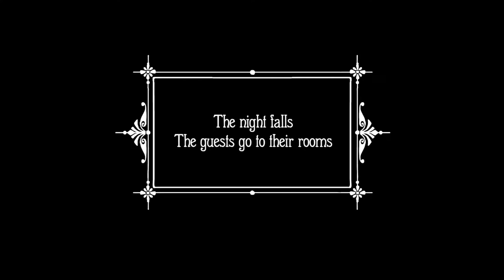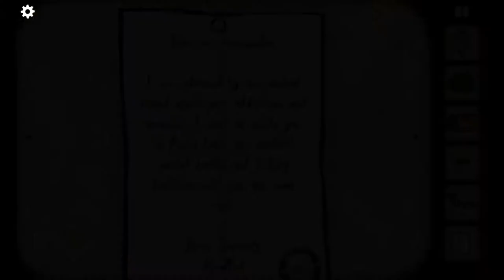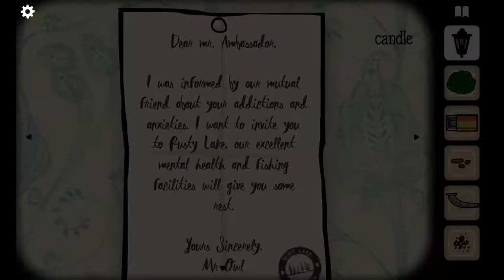"Mr Boars' Marvelous Sandwiches" Rusty Lake Hotel- Episode 2